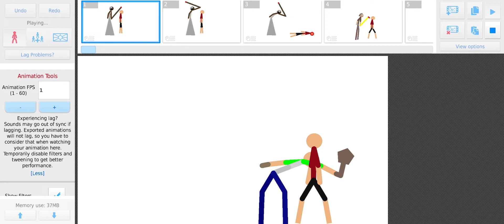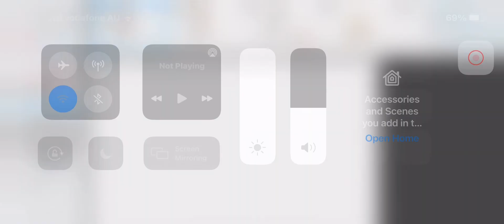Horror characters Jumpscares sticknodes animation